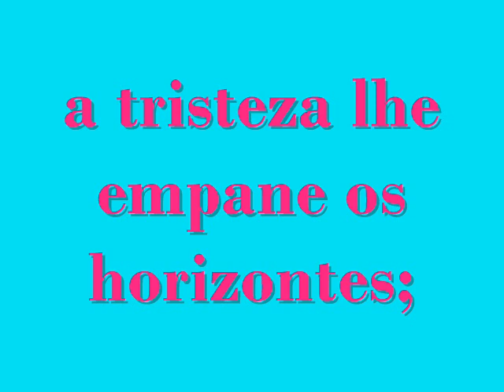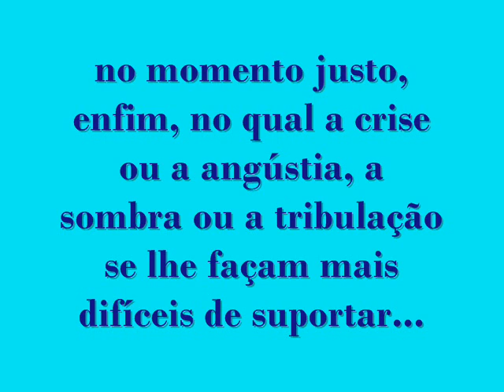No Justo Momento - Chico Xavier e Albino Teixeira.wmv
Dificuldades superadas!